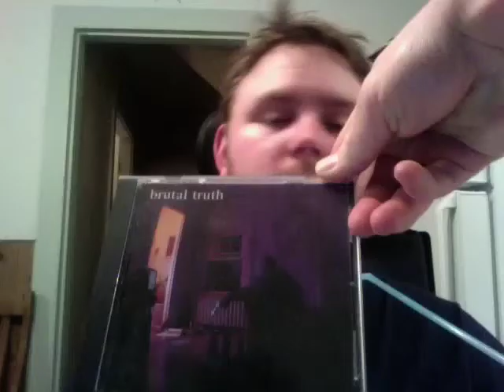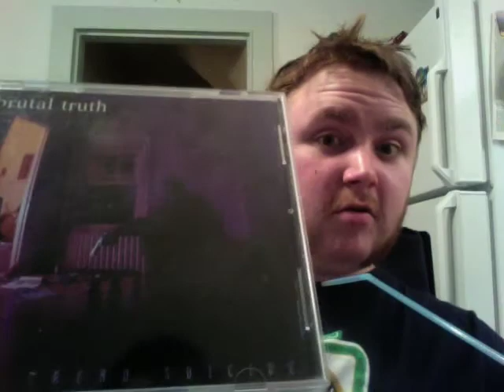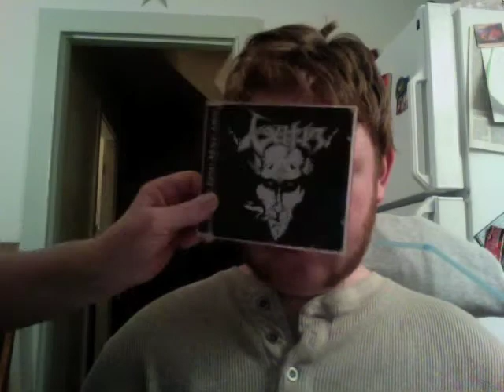alex metal box 1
alex metas sent me this music if your watching thanks man